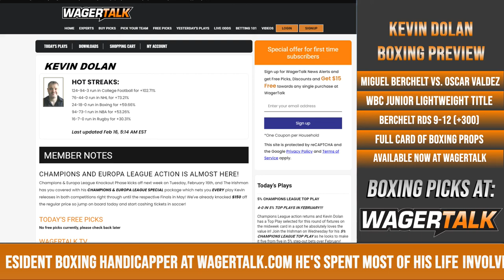Oscar Valdez vs Miguel Berchelt Betting Preview | Boxing Picks, Predictions and Odds | Feb 20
WagerTalk's boxing handicapper Kevin Dolan offers his thoughts on Saturday's WBC Super Featherweight title fight between Oscar Valdez and Miguel Berchelt from the MGM Grand in Las Vegas. This fight was supposed to happen in December, but was delayed because of Covid-19 protocols. Valdez is 28-0 and previously held the WBO featherweight belt. Berchelt is 38-1 with 34 wins via knockout. He's held the WBC Super Featherweight belt since January 2017.